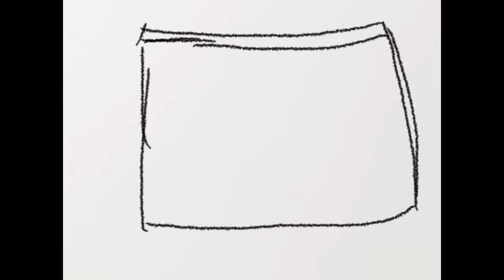Raiding Recap Episode 4: The Return of Tyrokwon?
Another great episode.